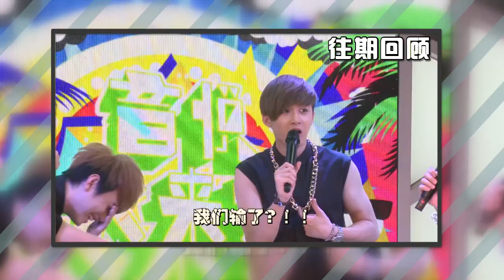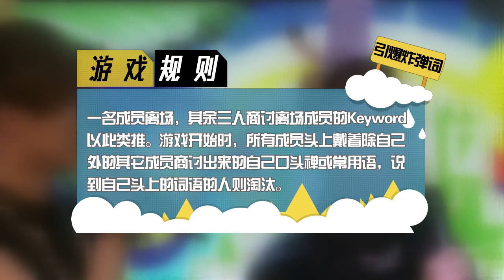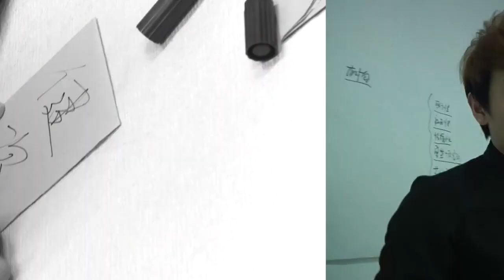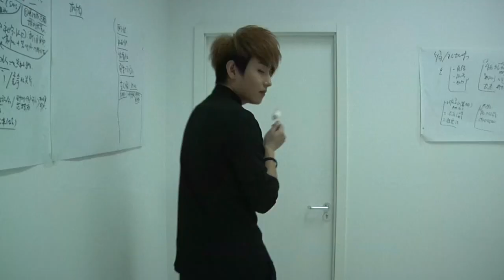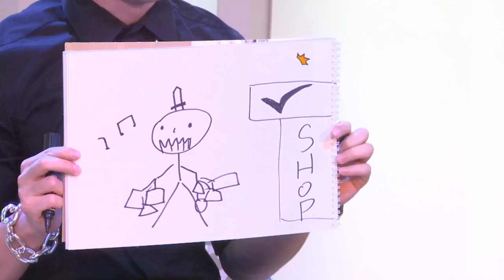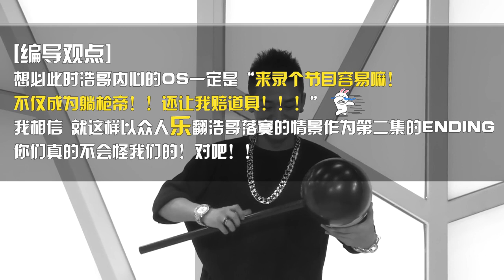[131027] M.I.C Idol Show Single Men's Party Time @ YinYueTai Music Guests Season 2 (2/3)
This video is blocked in Germany, anyone who is unable to watch it may view it

爱逗秀MIC特辑之 Single Men的Party Time   MIC男团音悦大来宾第二季 part.2